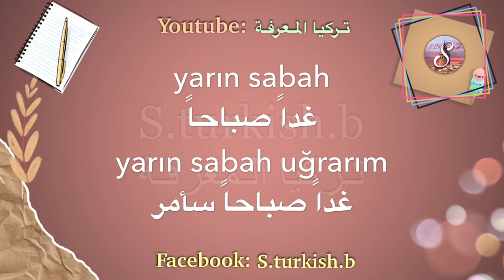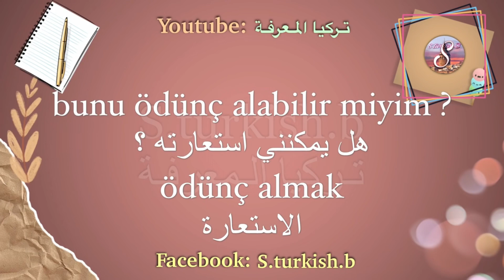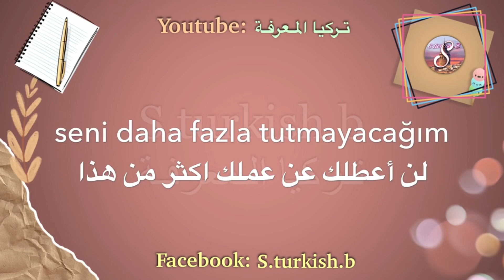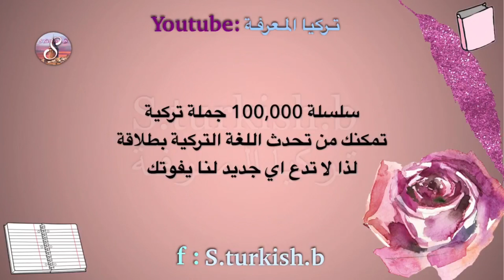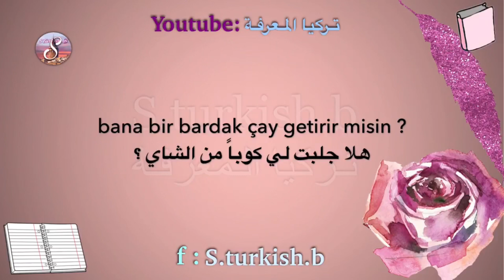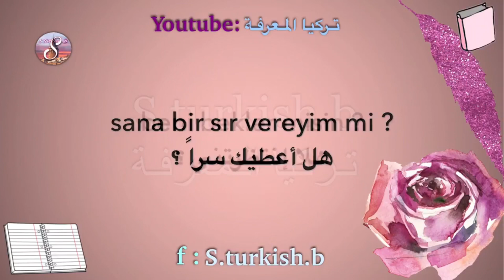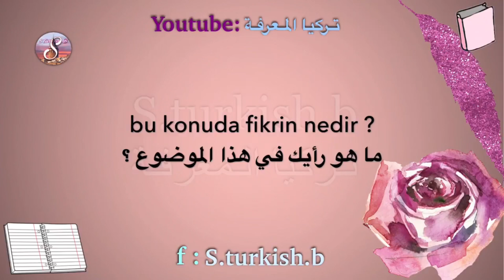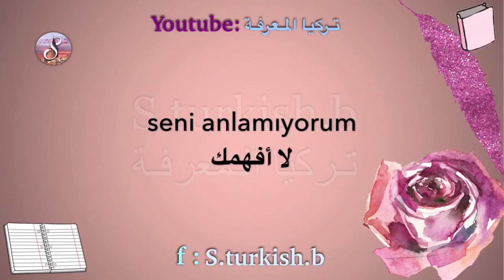تعلم اللغة التركية 30 جملة و 100 مصطلح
قناة العملات الرقمية

انستقرام s.turkish.b
توتير s_turkish_b
 سناب s_turkishb